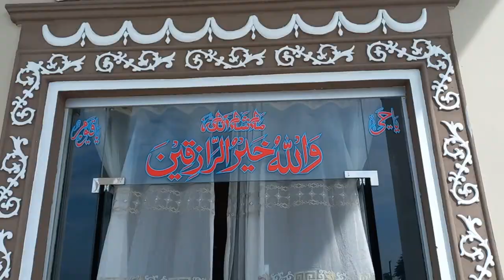Jamshaid Kahout Meetup With YouTubers یوٹیوبرز کے ساتھ جمشید کہوٹ کی ملاقات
YouTubers meetup arranged by Jamshaid Kahout at Galaxy Palm Marquee Dhudial District Chakwal.  YouTubers from different cities of Punjab and KPK visited this party.  Very nice arrangements by Jamshaid Kahout and his family members and friends.
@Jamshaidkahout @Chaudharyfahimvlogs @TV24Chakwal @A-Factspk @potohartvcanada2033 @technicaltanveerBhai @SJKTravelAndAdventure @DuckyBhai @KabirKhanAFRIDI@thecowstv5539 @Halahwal